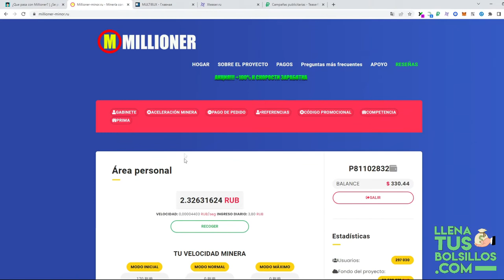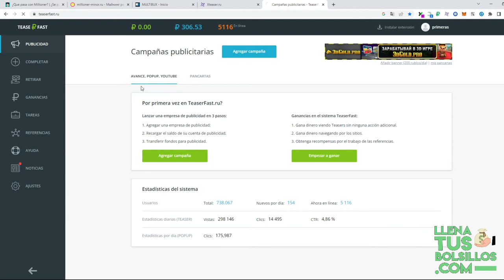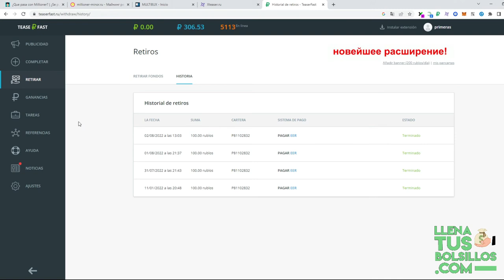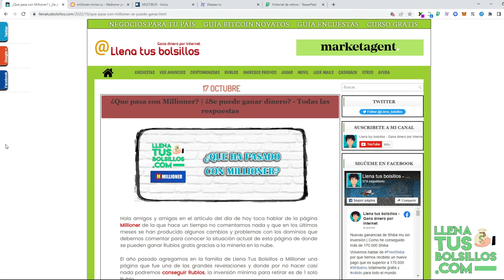El adiós definitivo a este negocio de Rublos | Negocios top de Rublos funcionando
🔴  NUEVO VÍDEO   🔴

Nuevo vídeo donde anunciamos que retiramos Millioner de nuestra web LlenaTusBolsillos por que están realizando movimientos extraños y las políticas han cambiado a peor.

Pero no todo son malas noticias ya que mostramos las mejores alternativas para ganar Rublos que actualmente lo están petando.

● Llenatusbolsillos.com